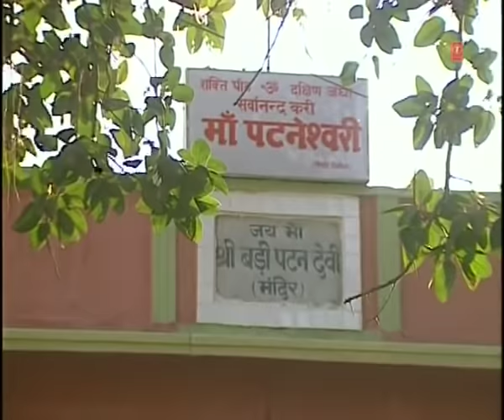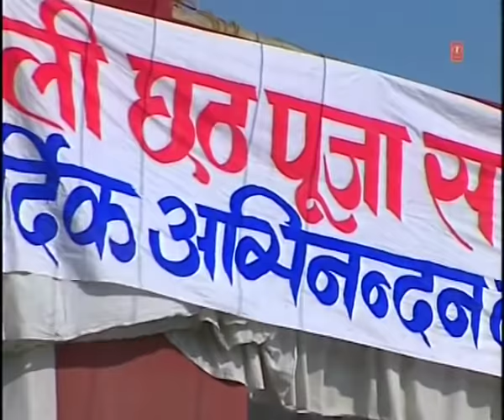हे छठी मइया - Chhath Songs - Sharda Sinha - छठ पूजा - Hey Chhathi Maiya - Bhojpuri Song - Arag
Chhath Songs  - छठ पूजा - Hey Chhathi Maiya - Sharda Sinha - Bhojpuri Song - Chhath Puja Arag

Purpose of uploading is to make this song reach more and more people across the world and know about culture of Bihar and India.